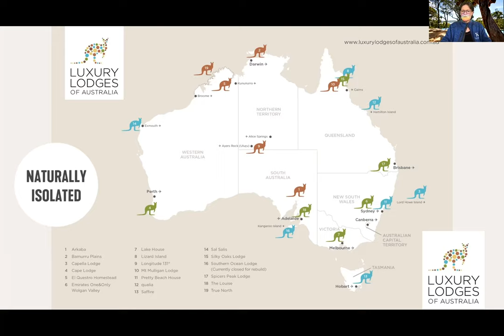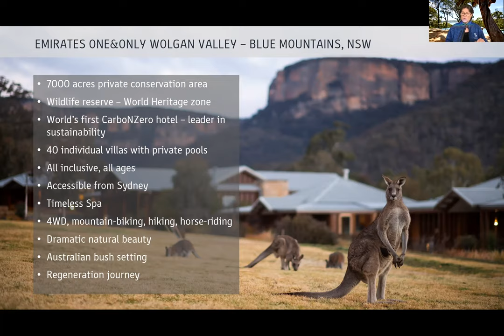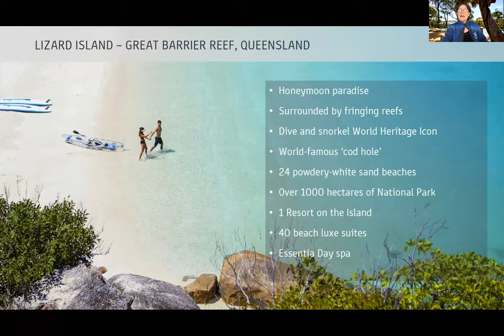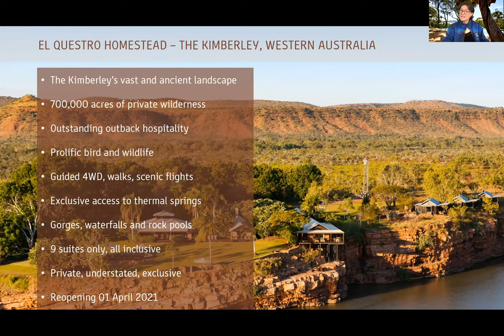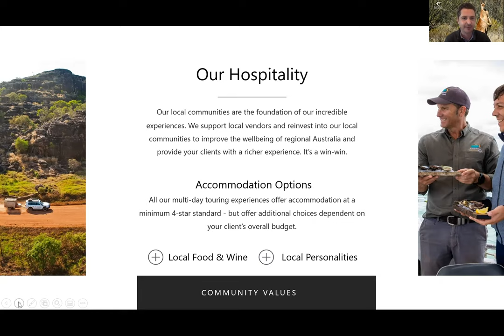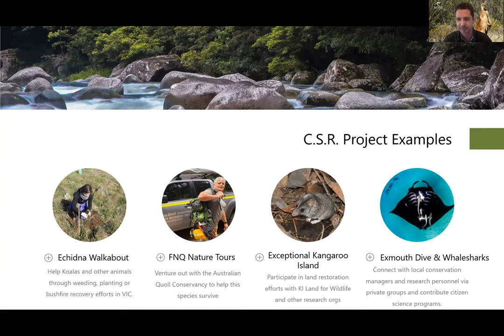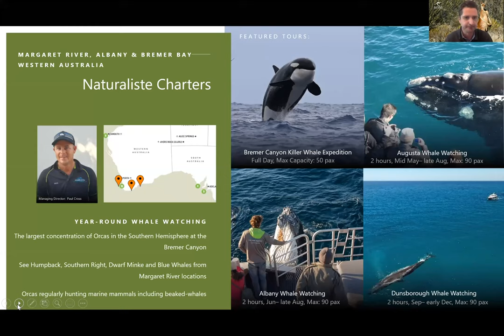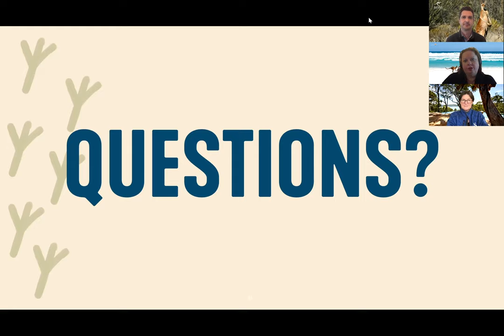Business Events Australia Product webinars - Signature Experiences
Product overviews from Luxury Lodges of Australia and Australian Wildlife Journeys.